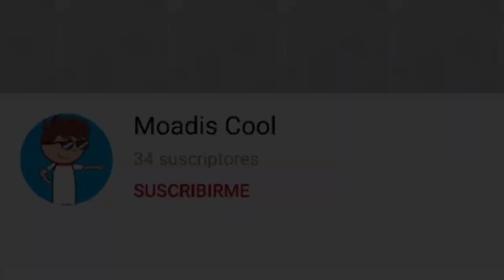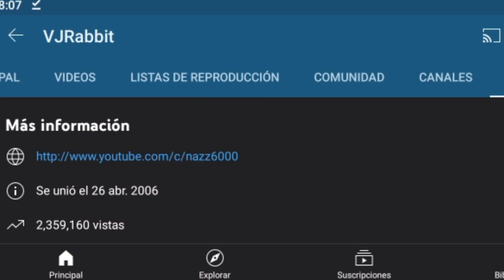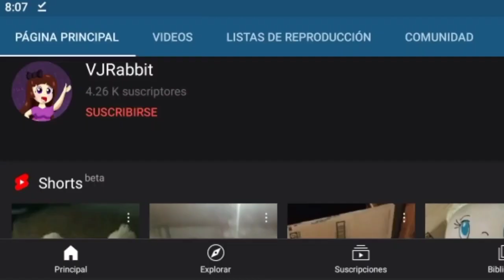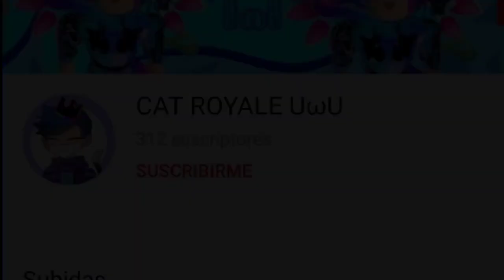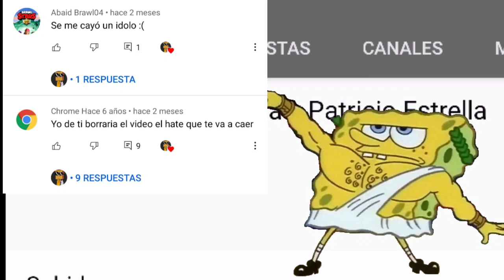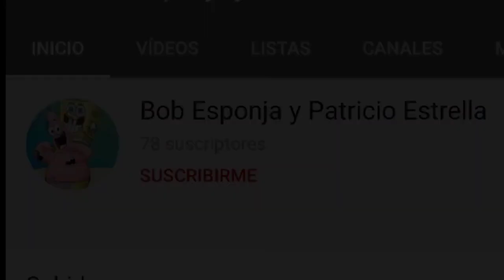Top 7 peores usuarios de YouTube (Parte 2) + Collab con Raltoonero Loquendero